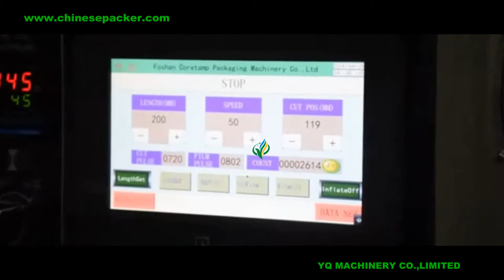PET PVC film ice candy flow wrapping machine ice-lolly popsicle horizontal packaging equipment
Specifications of flow wrapping machine:
Automatic pillow packaging devices
Positioned stop function
Big touch screen

Main performance and structure features:
1. Double transducer control, flexible bag length cutting, operator need not to adjust the unloading working, saving time and saving films.
2. human-machine operation, convenient and quick parameter setting.
3.Self diagnosis failure function, clear failure display.
4. High sensitivity optical electric color mark tracking ,digital input cut position which makes the sealing and cutting more accurate.
5. Separate PID control to temperature, suitable for various packing materials.
6. Stopping the machine in selected position, no sticking to the knife and no waste packing film.
7. Simple driving system, reliable working, convenient maintenance.
8. .All the controls are achieved by software, convenient for function adjusting and upgradin
Application
Can be applied to:Food (Snack bar,bread,cookies,ice lolly,popcorn,cake.chocolate,) Plastic(Cutlery,tray,) hardware(handle,brass fittings,bearing,Car parts, washer, ) Soap,sponge,tissue,Card. Etc